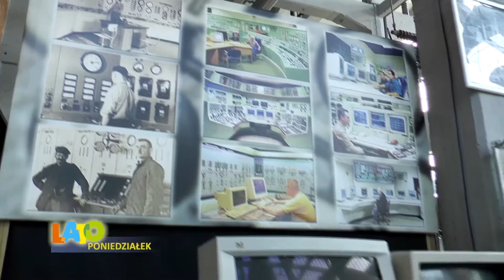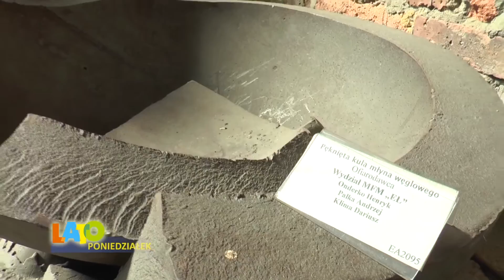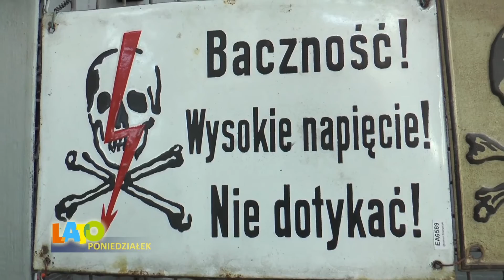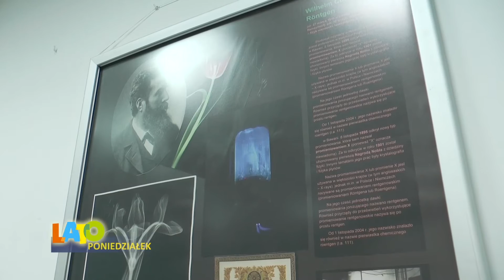LATO IMPERIUM: Muzeum Energetyki w Łaziskach Górnych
LATO IMPERIUM, od poniedziałku do piątku premiera w kablowej Telewizji Imperium o godz. 16:50